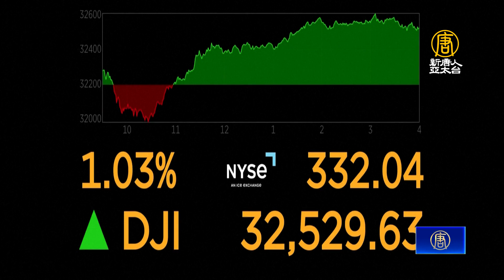美GDP萎縮 眾院通過晶片法案 台積ADR漲